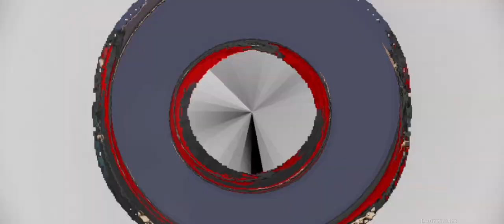[ Aether Gazer CN] Gengchen & Lingguang + Luliang vs Halphas DW 6-4 Patch 2.3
Is Luliang really a support? My Gengchen and Luliang are SSS but AI Luliang surpasses my manual Gengchen 😂 even my Luliang isn't fully DPS built.